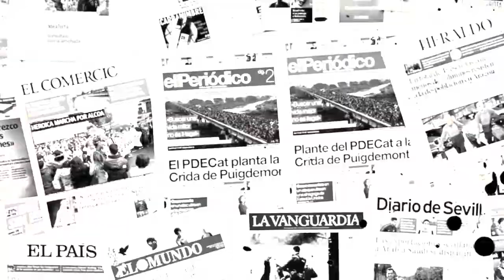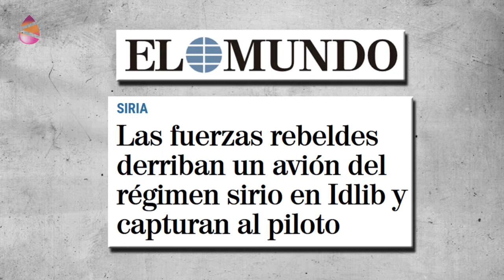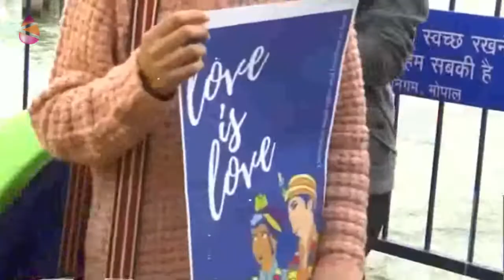Berri Bitxi - Homofobia asimetrikoak eta Bertinen komunismoa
"Milioi bat euro aurreztu zituen, banku batean zegoen diruarekin". Goiburu hori eskainiko al lioke egunkari batek banku batean egindako lapurretari? “La Voz de Galicia” egunkariak goiburu hau argitaratu du milioi bat langileri soldataren zati bat lapurtu izanari buruz: “Enpresek 675 milioi aurreztu dituzte ordaindu gabeko orduekin”.
 Pascual Serrano kazetariaren perla informatiboetan oinarritutako ikus-entzunezko bilduma.